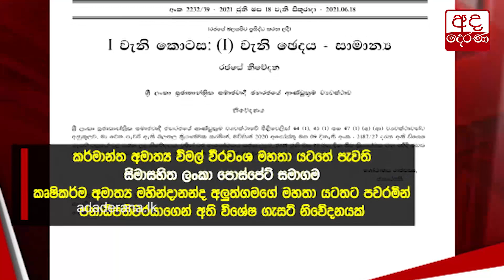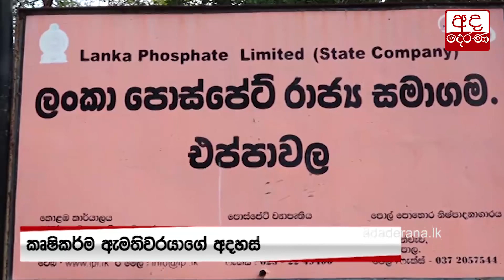පොස්පේට් සමාගම කෘෂිකර්ම අමාත්‍යාංශයට...